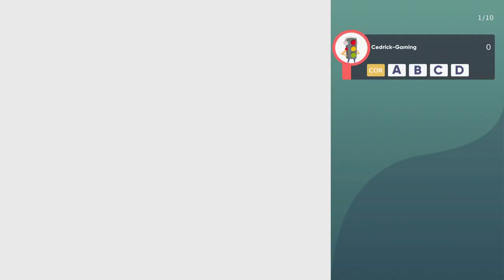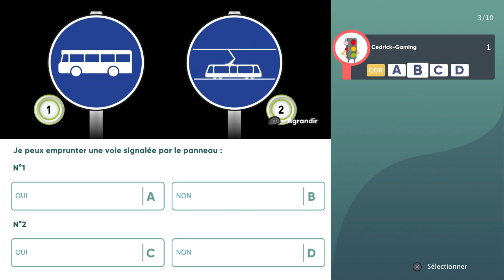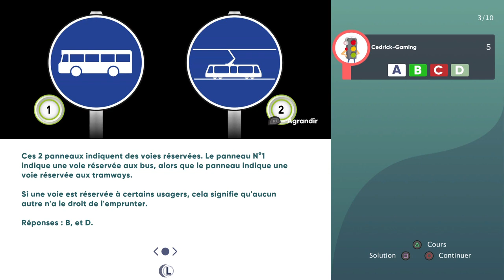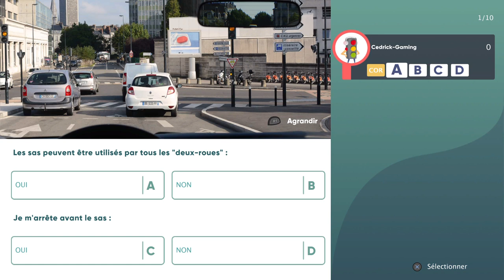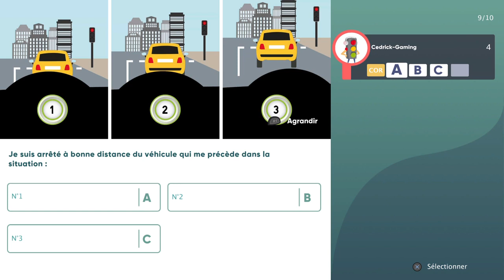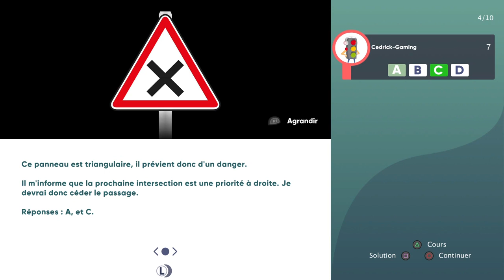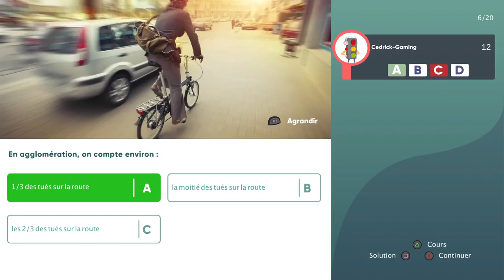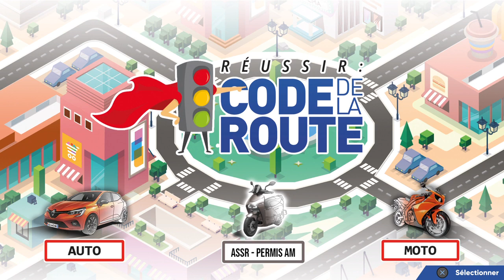Réussir code de la route #14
on continue notre aventure sur réussirsoncodedelaroute avec le 14éme épisode

jeu réussir sont code de la route c'est 1 fois par mois